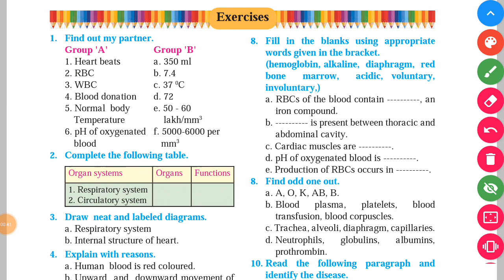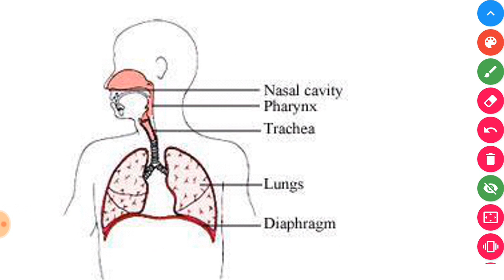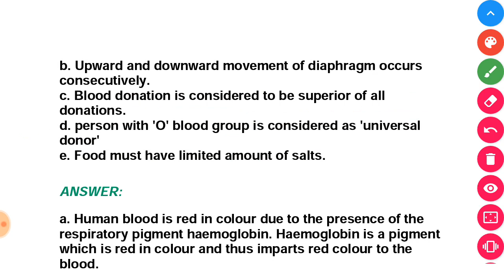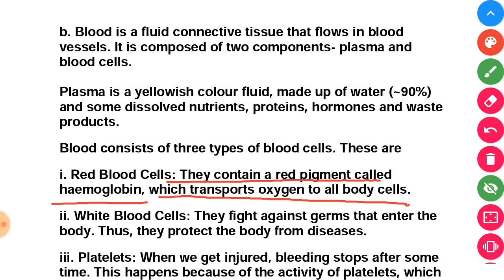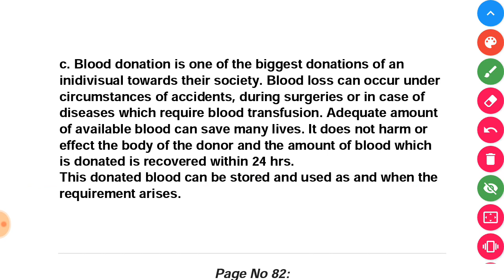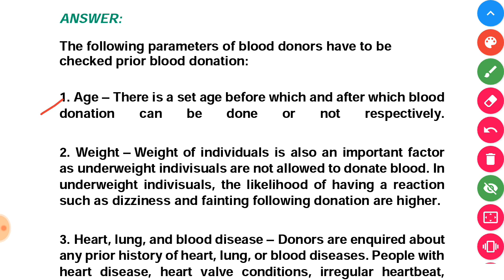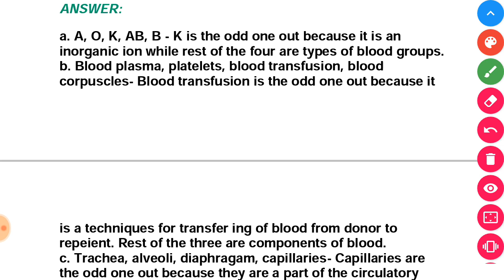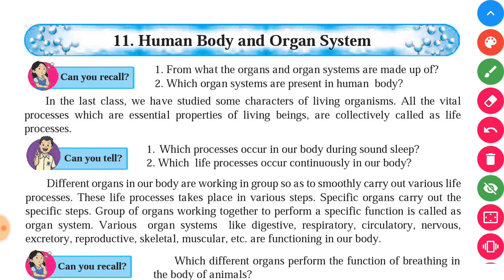Class 8th Science 11th chapter Human body and Organ system Exercise | std 8th Science Question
@न्यूज, जॉब्स, माहिती आणि मनोरंजन तुमच्या WhatsApp वर, त्यासाठी जॉईन करा SVC Digital Newspaper, SVC classes चे त्यासाठी क्लिक करा..
किंवा
जॉईन करण्यासाठी क्लिक करा...
Telegram channel Competative exam
t. me/visionstudysvc

शैक्षणिक video साठी जॉइन करा आमचे Telegram चॅनेल t. me/svctech

All Class subjectwise Video